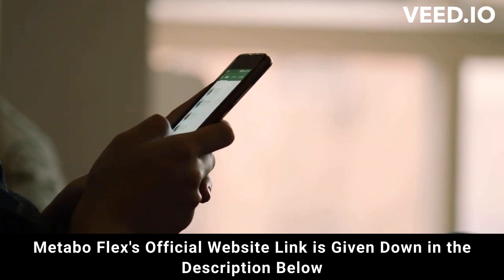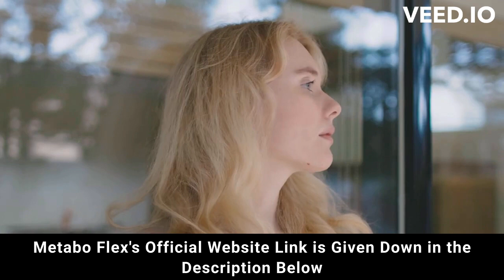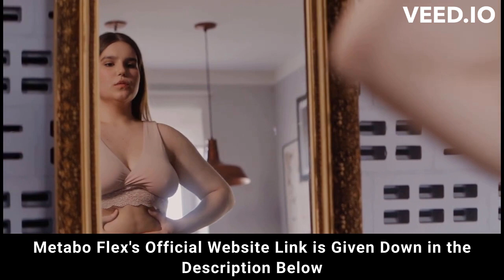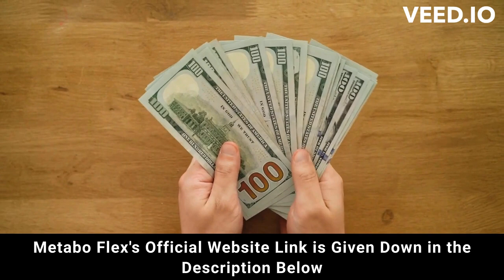⚠️⚠️ METABOFLEX SUPPLEMENT REVIEW (( ⚠️ BEWARE !! ⚠️ )) Buy Metabo Flex weight loss purchase reviews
metaboflex
metabo flex
purchase metabo flex
metaboflex purchase
purchase metaboflex
metabo flex purchase
metaboflex buy
buy metaboflex
metabo
metaboflex review
metaboflex reviews
metaboflex supplement
metaboflex weight loss
metaboflex works
buy metaboflex
metaboflex legit
metaboflex fat loss
metaboflex results
metaboflex 2023
metaboflex caps